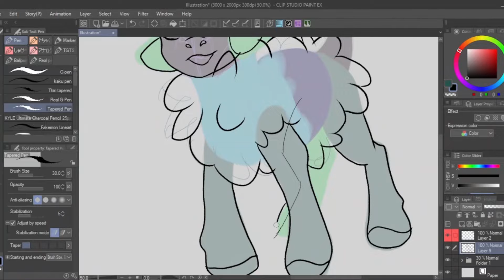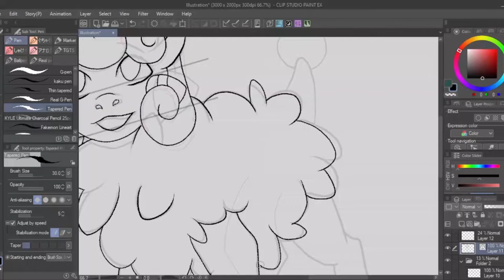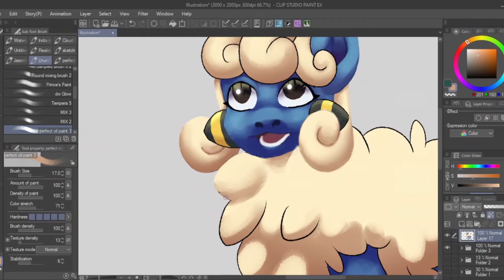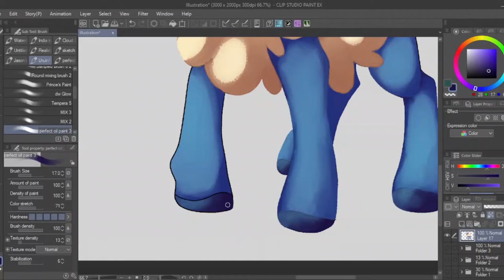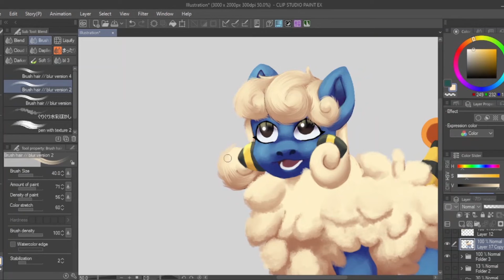Mereep pony speedpaint